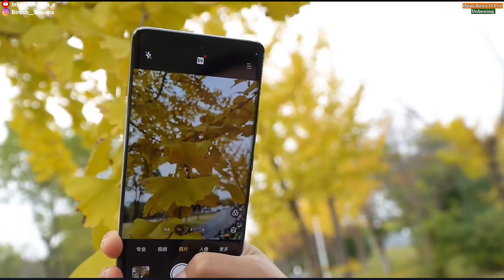Oppo Reno 11 Pro 😊 Primium Unboxing & First Impression Oppo Reno 11 Pro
Hello Dosto is video me maine aap logo ko Oppo Reno 11 Pro Unboxing Aur Full Details diya hu, Umeed hai aapko Oppo Reno 11 Pro ka video pasand aaya hoga 😊

We Will Bring More Videos Like This

Tags 👇
Search Keyboard 👇
oppo reno 11 pro news
oppo reno 11 pro hand's on